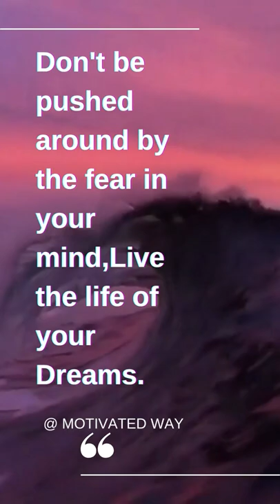Work Hard Play Hard | Motivational quotes| positive quotes | @Motivated way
" work hard, play hard. The people who are crazy enough to think they can change the world are the one who do" .   (STEVE JOB)
this Motivated quote is to inspire you , these positive quote are the way to encourage our success journey.

im just trying to fuel the flame n keep engine going,dont stop if you have failure,going through tough times,sad about something, u are a lot more than u think.

hustle to succeed!

i DONT OWN  the Islamic background Music in this short :
 About using the music:

VIDEO COMPONENTS:
Motivatinal quote : work hard,play hard
positive quote
inspirational quote
success quotes
encouraging quotes
short inpiration